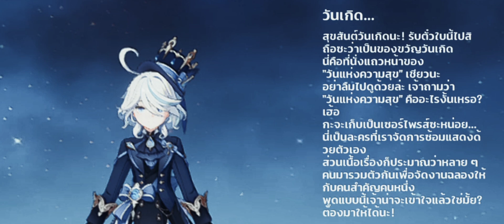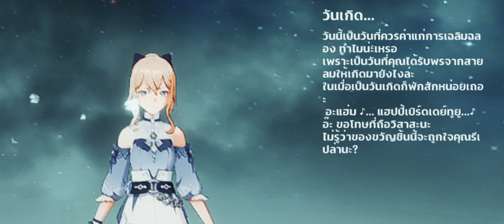So I made a HBD video for myself.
just done it for myself.